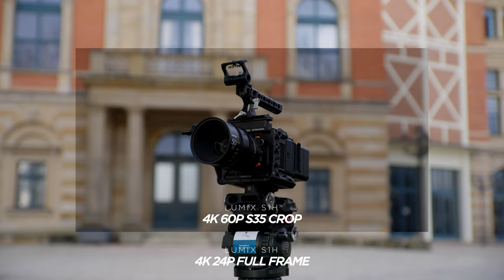Die Beste HYBRID KAMERA ist unterbewertet.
Für viele Kreative ist es wichtig eine Kamera zu haben die sowohl im Foto als auch Videobereich sehr gut ist. Diese Hybridkameras bieten dann einen enormen Komfort.
Eine spiegellose Kamera die wahrscheinlich die Beste ist, taucht leider selten auf wenn man danach sucht.
Sie kam schon 2019 auf den Markt und hat einen 6K Vollformat Sensor wo ihr auch intern 6K aufnehmen könnt also auch extern Blackmagic Raw oder ProRes Raw.
Nebenbei hat Sie noch viele andere Features und das zu einem unschlagbaren Preis.

Lumix S1H Kaufen

00:00 Intro
01:18 Low Light
02:25 Slow Motion
03:51 Schwachpunkt
04:25 Dynamikumfang
05:38 Bildqualität
06:30 IBIS
07:10 S5 II X oder S1H
08:30 Fazit